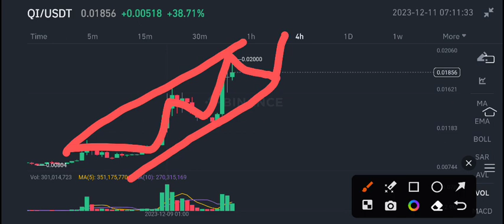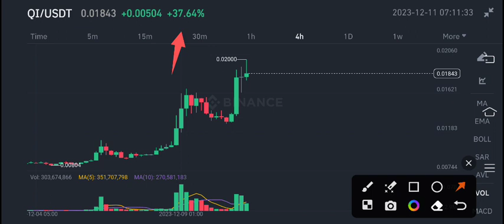BENQI Price Prediction update! BENQI QI News Today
Queries Solved:
1.  today target
2.  price today
3.  price prediction
4.  token today target

Queries Solved:
1.  today target
2.  price today
3.  price prediction
4.  token today target